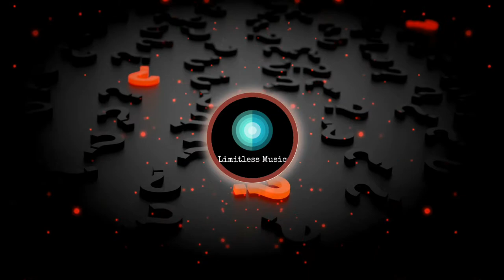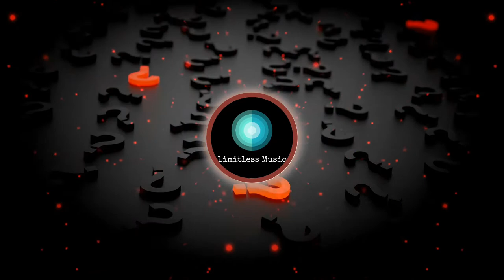The Show - NEFFEX [ Limitless Music ]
Limitless music - no copyright you can use for your videos.

Lyrics

It's hard, I've been scarred from out fightin'
Waking up, stomach is starved, I keep grindin'
Six AM, life isn't hard, I keep recitin'
It feels like I might fall apart, I keep tryin'
Sun's coming up and the glare is so blindin'
I'm sick of hearing and seeing all of the people whinin'
You want something good, then you better go put the time in
You get what you pay for and time is money, we climbin'
It's prime time, it's my time, I got it
I'll be just fine, my mind, you can't stop it
Give me a vine to climb and I'll top it
Grow yourself a spine, got mine, that's a promise
Take a deep breath and head towards the darkness
The light at the end wasn't put there by no novice
My hand I extend, so welcome to my office
No time to repent, we're building and not stoppin'

[Chorus]
And we ain't gonna take it slow
And we gon' make it out this hole
And ain't nobody stoppin' us, no
So watch me as I go, watch me as I grow
Yeah, I'm the fucking show

[Verse 2]
I'm gonna rule this world one day, y'all fin to know the name
I'm spitting game to the people who decide our fate
I'll make a name in history, be one of the greats
I've got the traits that you need, to get pass the gates
Man, I don't wait, I exceed every single day
A different breed, yeah, I put it on display, uh
Got all I need and it's up inside my brain, uh
I will succeed 'cause I tell myself that every day
Y'all will concede and remember the name
Shout out to Fort Minor, 'cause it's fifty percent pain
But that five percent of pleasure's why I'm still in the game
And I exceed every measure by hard work, I'll explain
It's early mornings and late nights, it's fighting sleep
That's the hardest fight, but when you sleep, someone's passing by
You better try harder and fight smarter to go farther
Become your own monster, called a self-starter